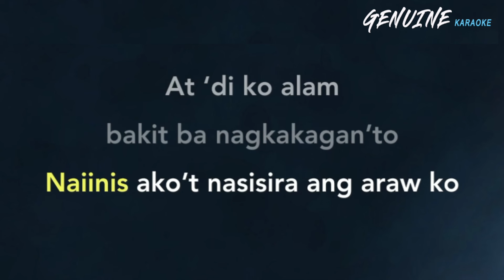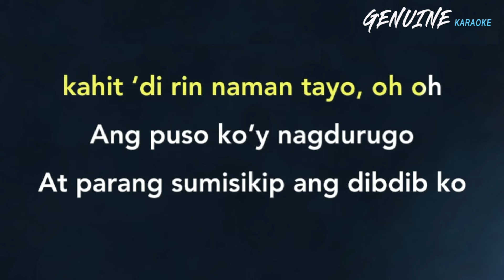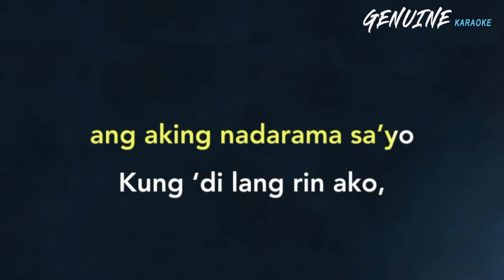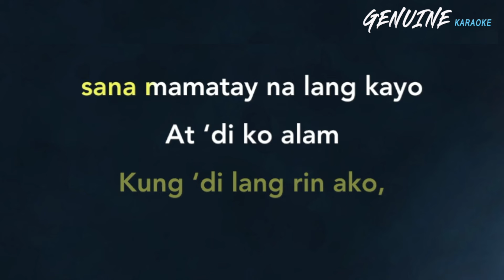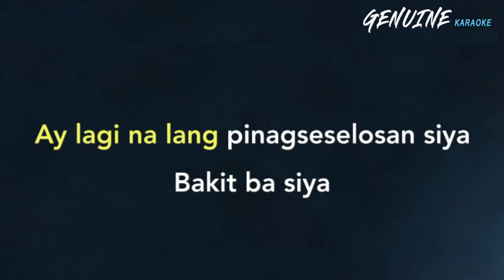SELOS - Shaira | KARAOKE